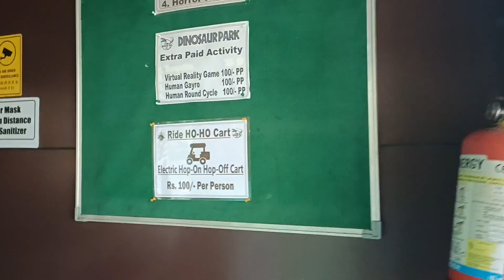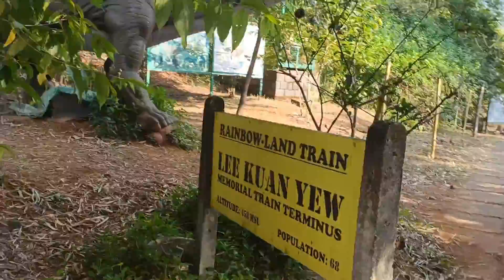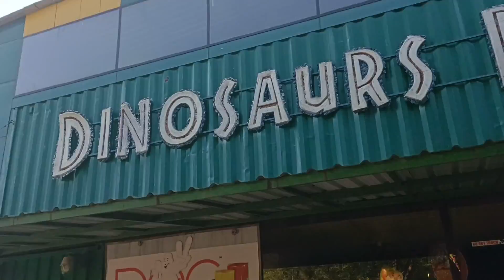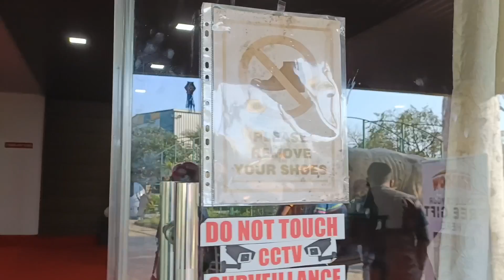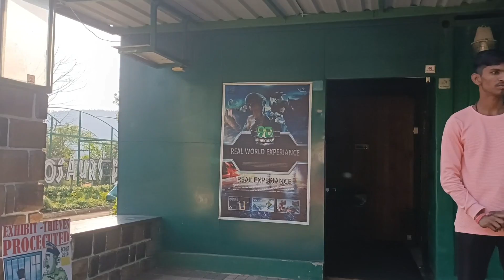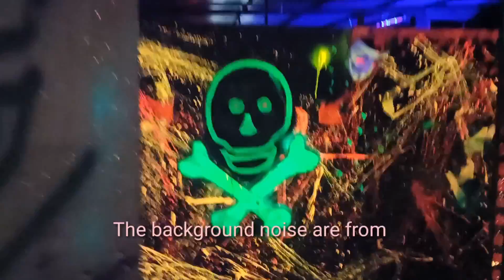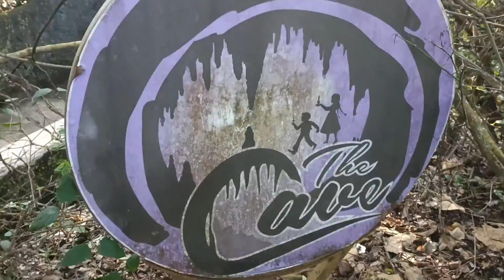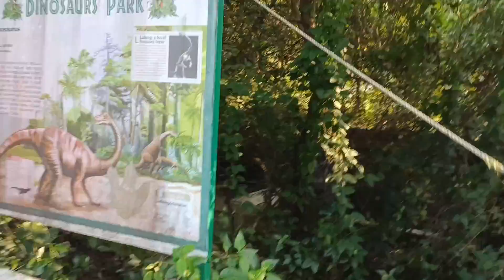Dinosaur park dinosaurpark | By RNRV- Rahul Nair Riding Vlogs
This is Dinosaur park which is located in Aundholi and it is 40 mins away from lonavla khandala ghat. A 2hrs journey from Navi Mumbai and around 2 and a half hour journey from Mumbai. But this Dinosaur park is must go place nearby lonavla and from the same way you guys can also visit Lohagad fort which is around 5 kms from here. You can visit Dinosaur park with your friends and family. You will enjoy how this giant dinosaur statue gives us the real vibes of a dinosaur. Thanks and love you guys alot❤️☮️